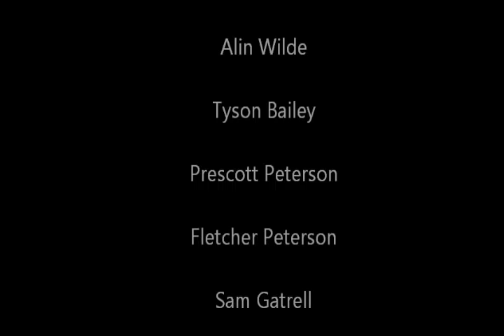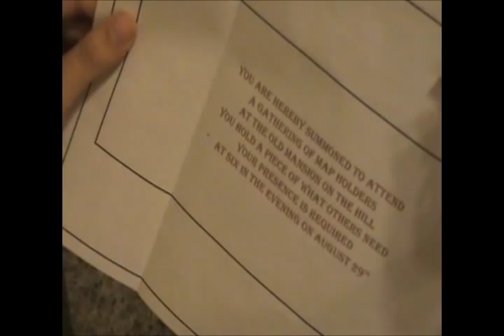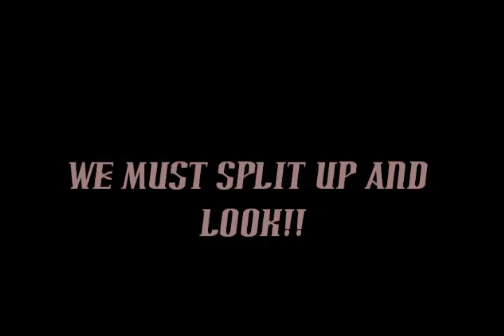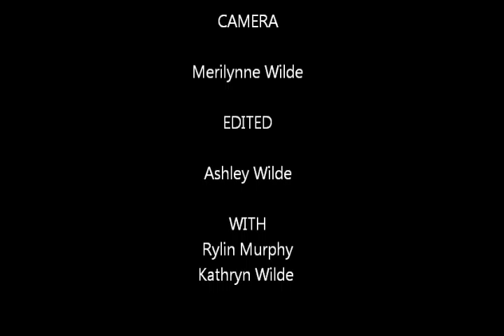Murder Mystery Gone Wilde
This is the video for my brother's birthday party.